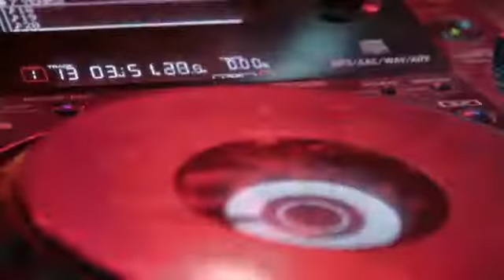LUV ONE LUV ALL PROMOTIONS X THE ELEGANT DANCE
🚨LUV ONE LUV ALL PROMOTIONS PRESENTS🚨

THE ELEGANT SHOW AND DANCE
SATURDAY 4th JUNE 2022